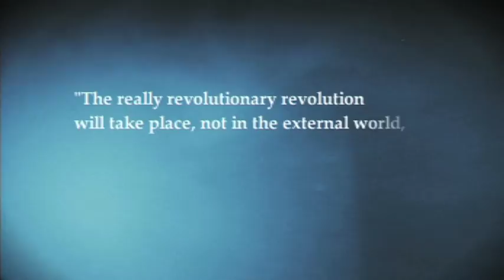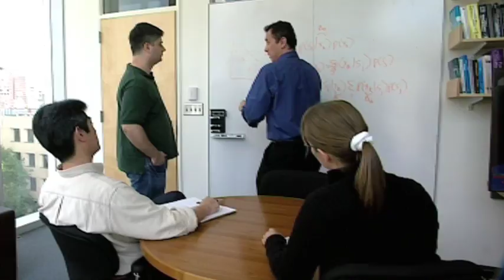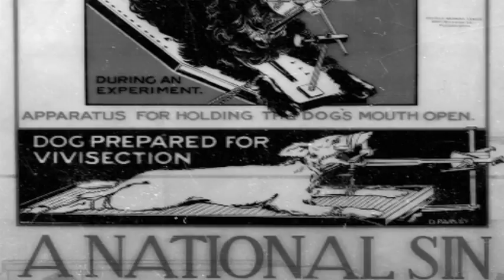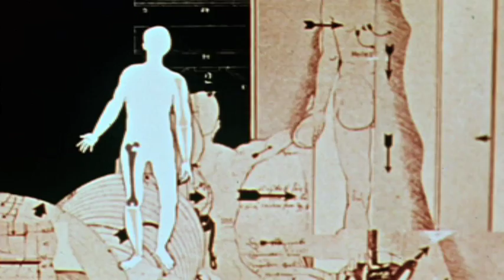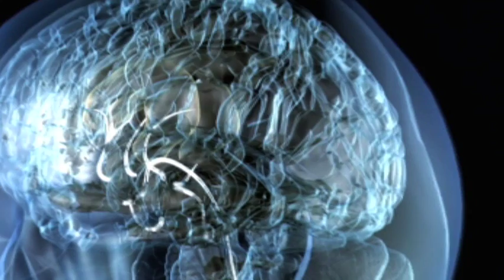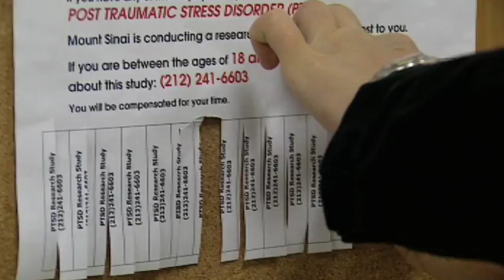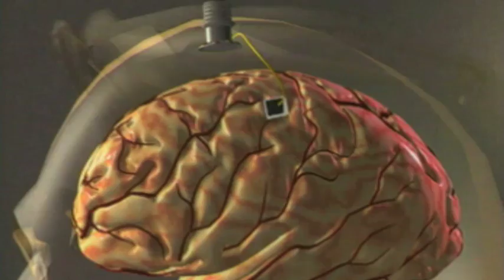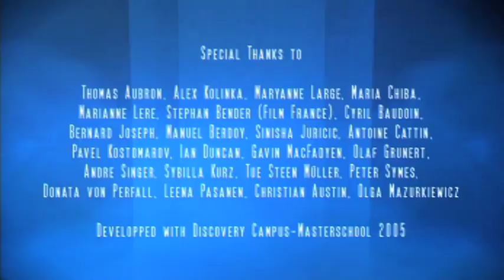Dream Life of Rats | FULL LENGTH | MagellanTV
Who would have thought that a creature once so despised, and so feared for the diseases it transmitted, would be responsible for so many medical and scientific breakthroughs? The rat has long served as a subject for behavioral studies and tests of promising new drug therapies. Now, the familiar lab rat is helping scientists unravel long-standing mysteries of thought, learning, and emotion.